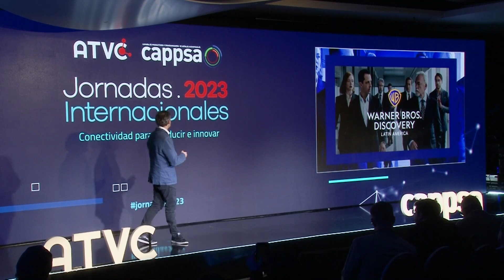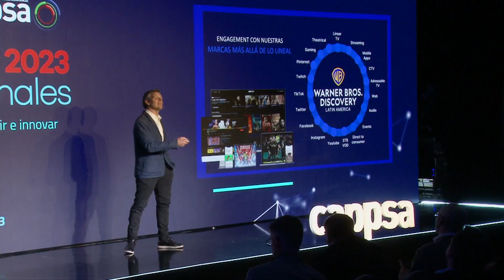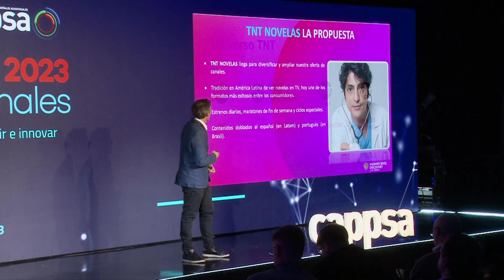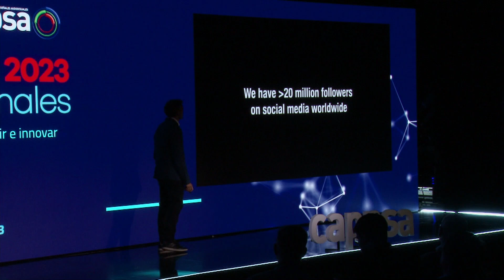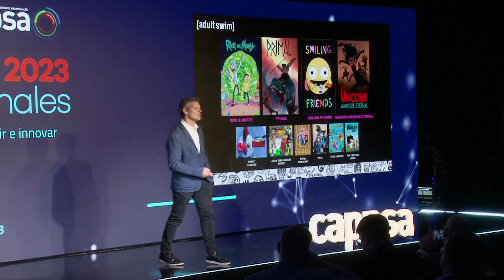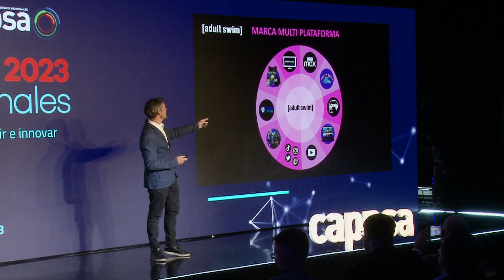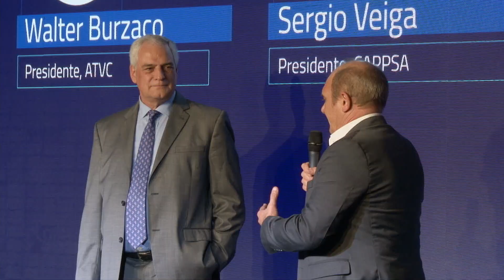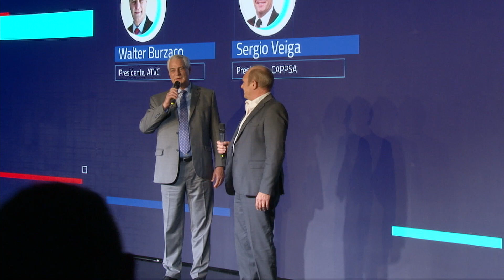JORNADAS2023 - ATVC Potenciar Negocios Contenidos Cierre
“CONTENIDOS: UNA INDUSTRIA EN TRANSFORMACIÓN”
Las claves de un negocio que evoluciona con la tecnología y con el cliente en el centro.
• 15.00 – 15.20 PAULA BERNINI | LUIS OTERO | GUILLERMO LOBO, ARTEAR
• 15.25 – 15.45 GUSTAVO MINAKER | MILAGROS FRUGONI, WARNER BROS. DISCOVERY

CIERRE
• WALTER BURZACO, PRESIDENTE, ATVC
• SERGIO VEIGA, PRESIDENTE, CAPPSA